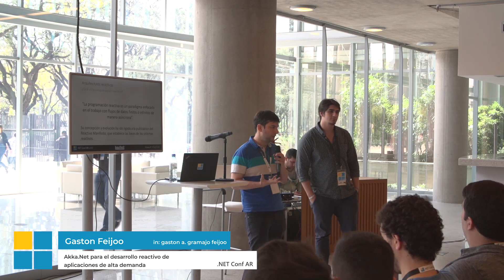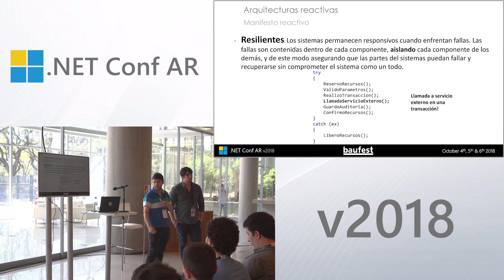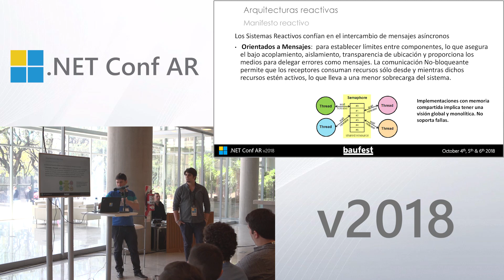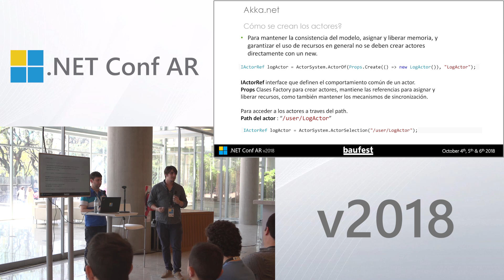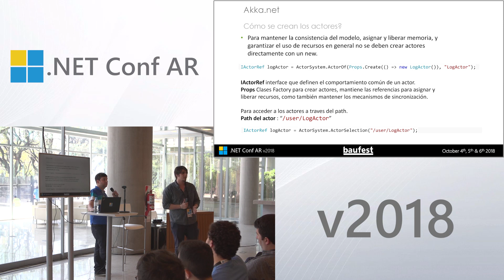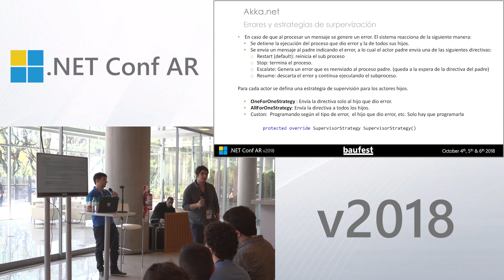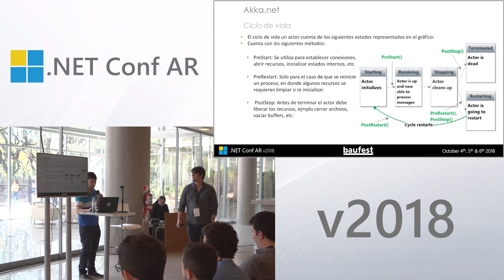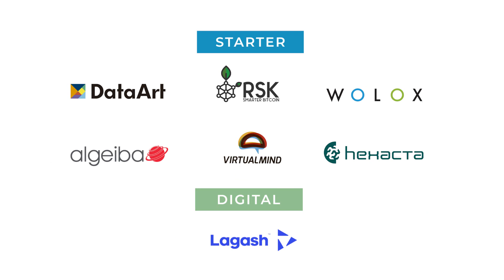Francisco Veselich & Gastón Feijoo - Akka.Net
La charla cuenta como Akka.Net implementa el manifiesto reactivo. las ventajas del modelo actor-mensaje, los problemas que soluciona y la complejidad de usarlo a partir de la experiencia en el uso de proyectos reales.